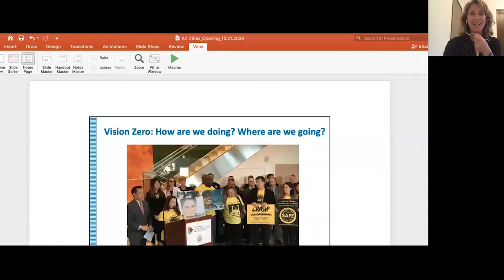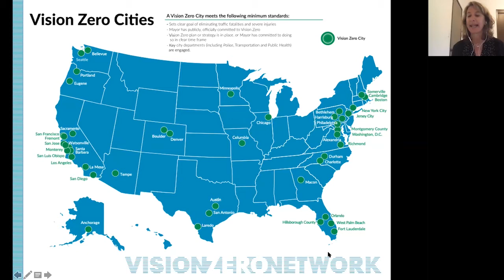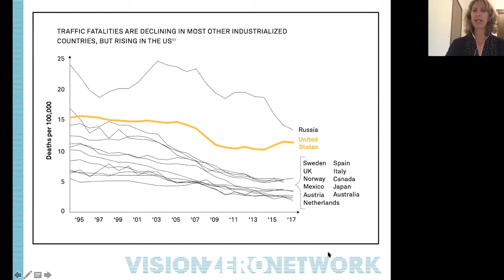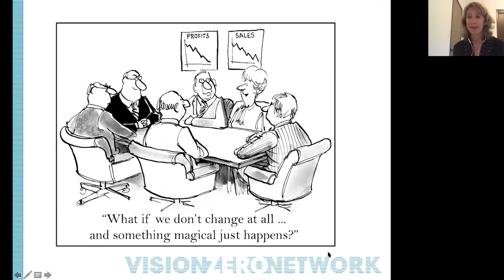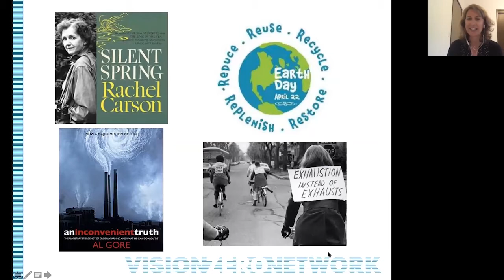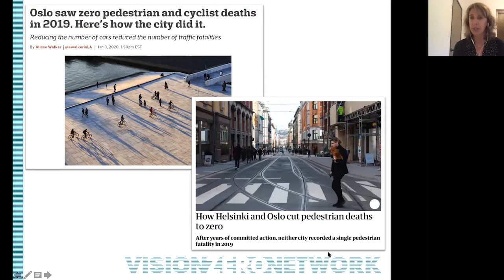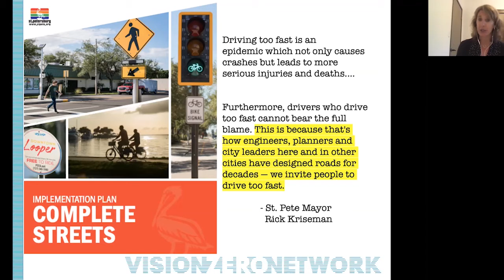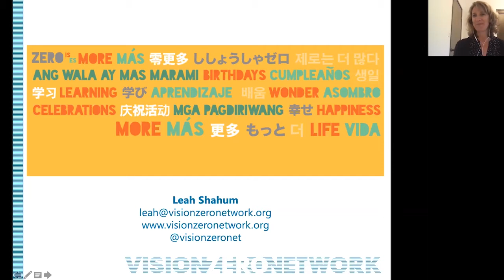Vision Zero Cities Roundtable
A session by Shiloh Ballard, Danny Harris, Damon Richards, Leah Shahum and Stacy Thompson
Silicon Valley Bicycle Coalition, Transportation Alternatives, Bike Indianapolis, Vision Zero Network & LivableStreets